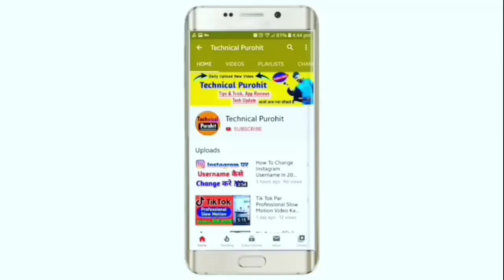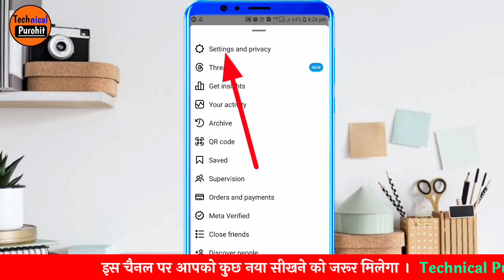Instagram Par Online Hote Hue Bhi Offline Kaise Dikhe | Instagram Pe Online Kaise Hide Kare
Instagram Par Online Hote Hue Bhi Offline Kaise Dikhe 2024 | Instagram Pe Online Kaise Hide Kare

Dosto Swagat Hai Aapka Humare Technical Purohit Channel Par Aaj Me Aapko Is Video Ke Jariye Bataunga Ki Aap Instagram Par Online Hote Hue Bhi Offline Kaise Dikh Sakte Hai और मैं उम्मीद करता हु आपको ये वीडियो पसंद आएगी

1. Instagram Par Online Hote Hue Bhi Offline Kaise Dikhe
2. Instagram Pe Online Kaise Hide Kare
3. Instagram Online Hide
4. Instagram Me Online Hote Hue Bhi Offline Kaise Dikhe
5. Instagram Par Offline Kaise Dikhe
6. Instagram Par Online Hote Huye Bhi Offline Kaise Dikhe
7. Instagram Par Online Show Na Ho
8. Instagram Par Online Hote Hue Bhi Offline Kaise Dikhe 2024
9. Instagram Par Kisi Ko Online Na Dikhe
10. Instagram Online Hide Kaise Kare